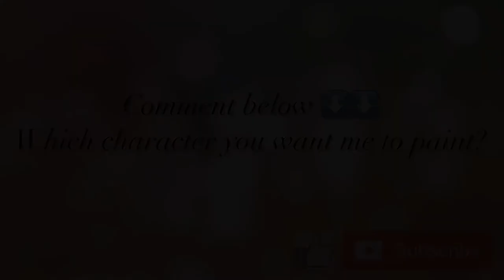Sneak preview to Lauren McBride’s Harry Potter workshop!!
I absolutely adore all things nails and art!

Please join Lauren McBride’s Facebook group to learn this and many other designs